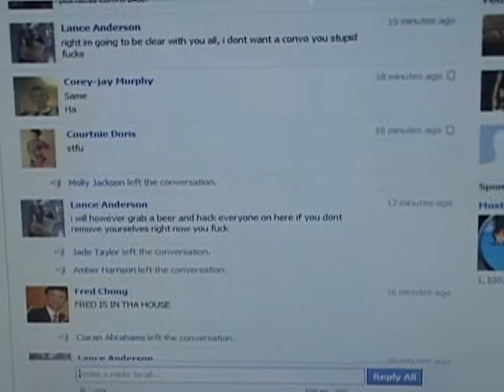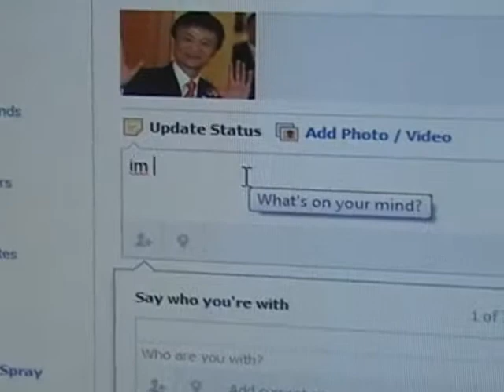Lance Hacking Fred Chong On Camera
bloody yes then!